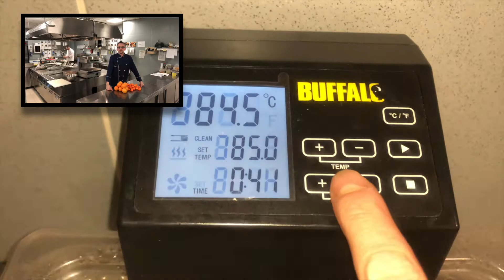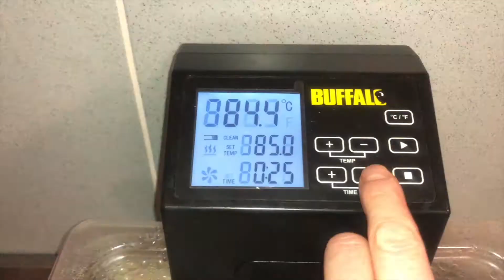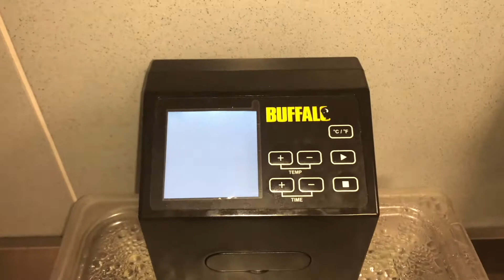Come fare la cipolla in agrodolce in CBT; croccante, delicata e gustosa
Oggi vediamo come cuocere la cipolla rossa in agrodolce al Roner, una ricetta semplice ma veramente gustosa e delicata, farete sorprendere i vostri commensali.

RICETTA:
- 1,2 kg cipolla rossa
- 15 gr di sale
- 25 gr di zucchero
- 30 ml di aceto di vino bianco
- 30 ml di olio EVO
- Scorsa di arancio
- Chiodi di garofano o qualsiasi altra spezia di vostro gradimento

Ovviamente la ricetta la calcolate a secondo di quanta cipolla volete fare

LINK RAPIDI:
00:00 Introduzione
00:28 Impostare temperatura Roner
00:40 Preparare buste sottovuoto
00:52 Condire le cipolle
01:36 Condizionare sottovuoto
01:47 Immersione
02:10 Cottura terminata
02:36 Rigenerare
03:00 Saluti finali

⏩ Mi raccomando condividi e  metti mi piace! ⏪

LA MIA ATTREZZATURA PREFERITA:
- Roner BUFFALO
- Roner Queta Sous Vide, Slow Cooker 1400W
- Contenitore Sous Vide 11 Litri
- Macchina Sottovuoto per Alimenti
- Bonsenkitchen Sacchetti per Sottovuoto
- Bilancino di precisione